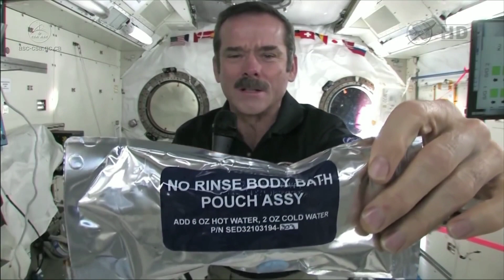Top Space Experiments